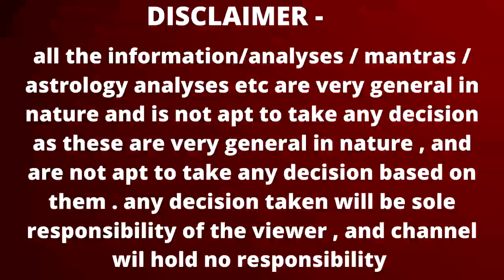कर्क राशि मई 2024 राशिफल | Kark Rashi May 2024 | CANCER HOROSCOPE by AstroGuru Nikhil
Time stamps –
00:00 – intro
00:03 -  Kark Rashi May 2024 Rashifal
 01:17 – general predictions / Yog
09:46 - career rashifal
12:45 – business rashifal
15:22 – Investment / finance / expenses rashifal
16:57 - love rashifal
19:01 - married life rashifal
21:13 - student rashifal
22:28 - health rashifal
24:04 – upay
career rashifal
 business rashifal
 money/ wealth rashifal
 love rashifal
 study rashifal
 medical  astrology
 health rashifal